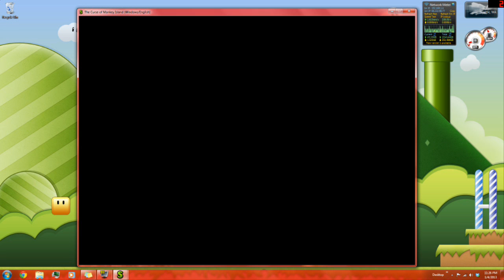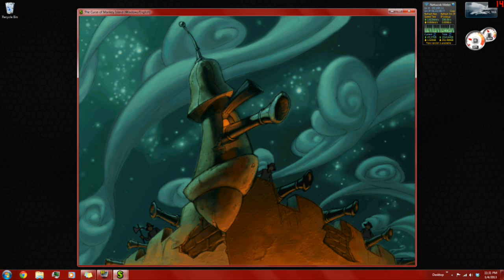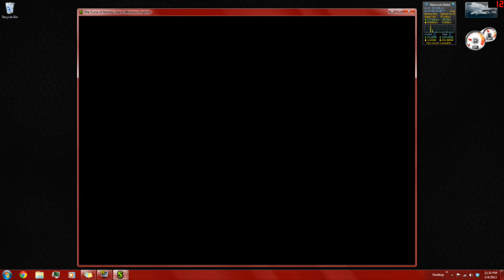The Curse of Monkey Island (Episode 1)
My first play through of this old gem of a point-and-click adventure. Watch me get introduced to Guybrush Threepwood, and find my way out of the brig!